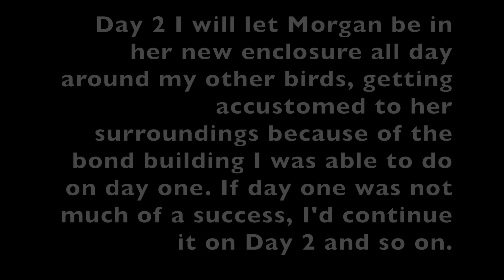Bringing Home a New Bird | What Day One With a New Bird Looks Like!!!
My friend Patty adopted Morgan, a 7 yr old camelot macaw with a foot defect.  Her toe had to be amputated since Patty adopted her because of how "jelly" it was - bending this way and that. You can read Morgan's full story here;

It's functional in helping her climb, she can hold SOME things in it, and she can move the toes.

Morgan has never been trained before so I will sharing my world of training with her. My goal: to free flight train her for outdoors so she can fly with MY Camelot macaws!

Note: Morgan had full blood work done and went through a 30-day in home quarantine before meeting my birds. Morgan's playlist can be found here;

I hope you will follow our journey! Catch her on live videos on our facebook page;

JAMIELEIGH
217 CEDAR STREET 401

💚The Morgan Series (the story of a handicapped 7 year old macaw who learned to fly)
💚Storm The Interrupting Parrot (a 45 year old obese blue fronted amazon who learned to free fly in 45 days!)
💚Parrot Training Workshops + Masterclasses (see bird owners from all over learn how to communicate with their parrots for the first time!)

👩 ABOUT ME 👩
I married a magician who is also a bird trainer and now we travel the world together doing what we love with who we love, and spreading what we love. We do everything from fundraising magic shows for any good cause, parrot training workshops and masterclasses, consultations (in home and over video-chat and phone) - anything to spread the art of magic and the knowledge of clearly communicating better with the animals in our lives.